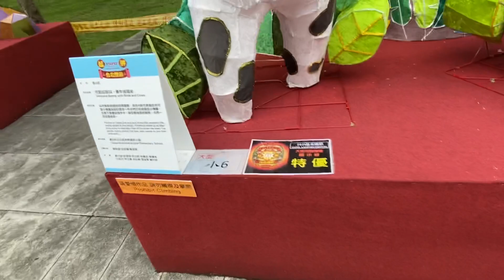欣賞2021美麗的花燈創作—民主台灣、國際台北，2021台北燈節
2021年聖誕節天氣報低溫，台灣北部又有一陣陣的細雨紛飛，趁著聖誕節，去欣賞台灣最美麗的花燈製作展覽。今年牛年生肖作品活潑可愛、創意新奇、手工精緻、滿滿的藝術美感的花燈創作。看到這些作者寶貴的原創性，每一個花燈散發著迷人的魅力！讓欣賞者心情格外的喜悅。這也是每年燈節都會感受到最佳氣氛、最吸引人的原創作品。
一、北港迎花燈
         小時候，過年接著元宵節，我常聽到二叔公總愛說著「去看北港迎花燈」的愉快生活經驗。那是一種農夫最佳接觸新奇與住在麥寮後安村，鄉下晚上如果要到北港，還有大一段農業道路、產業道路要走距離。夜間視線黑漆漆的，如果要去看花燈，也必搭乘租用的計程車，才能夠到達。廟宇所製作的花燈大抵是以眾神明等諸多角色。例如:人物方面有西遊記裏的唐三藏、孫悟空、豬八戒，或觀世音神明等。造景設施。例如:蓮花座、假山、小橋流水雲朵等為花火燈製作的體材。也就是當時製作的是以當時居民的生活背景、生活印象為體材。相對應的我們後輩在現代所看到的鐳射、太空科技等科技新題材。
二、舉國之力、國際行銷機會
         後來台灣全國的花燈展會邀集台灣像台電、中油，以及像交通部觀光局，民間的航空公司等，國際交通旅遊的事業單位，創意設計的製作各類的大型花燈。邀請日本、以前是民主生活的香港、新加坡、部分東南亞國家等，製作各國特色的象徵性地標、特產食物、傳統的服裝等展示該國的文化，作為花燈設計、製作的體材。過去，每每在國立中正紀念堂四周圍的道路展出。建議民眾採順時鐘方向行走的參觀路線，可說是每年各國年度創意的盛事，當時的花燈展往往吸引廣大台灣北部縣市民眾前來觀賞。夜間加上設計的燈光，更顯示花燈作品的別出心裁。
三、我辦、我榮耀
         後來，在台灣全國各縣市均衡發展的思考下，每年台灣全國性的花燈展出，就輪流到全國各縣市辧理。由中央主辦單位提供部分的補助經費，再加上當年負責承辦縣市的創意，以及大力招募公民營機關通力的合作，一年一年把台灣花燈製作，帶向更輝煌、更騰達的創新領域。每一個縣市有各方面的專業人才，運用地方政府的傳統特色主題，每年也把台灣全國性的花燈辦得更加有聲有色。台灣花燈藝術的各縣市互相的交流，讓藝術在台灣全國各縣市埋下種子，藝術在台灣全國各縣市更為傳播與普及。如何每年把台灣花燈展覽視為縣市地方的榮耀，讓花燈製作成為當地最好的全國性、國際性的教育觀摩。
四、校門口花燈的榮耀
         後來，過去我有機會到學校去，常常看到學校把製作好、參與得獎的花燈作品，布置在校門入口，讓參與製作的學生很有成就感，全校同學也有機會分享藝術氣息、也分享得獎喜悅，有效增加學生的自信心與成就感。學校有專業指導花燈製作的的老師、有願意給學生們一起學習製作各種創意花燈、願意提供學生接觸花燈製作，願意成就學生的老師。透過實體的操作，學習解決各種問題。以團隊合作，共同完成一件創作。可想而知，過程中面對困難的挑戰，也面對複雜不明的情境，讓學生確實參與、操作、創新的領域。
五、燈亮了！世界開拓了！
         我看到每一個作品，都是我們參賽者特別投注心力的藝術創作，特別是給我們的年輕人有藝術創作發展的機會。他們的創作，帶給我們藝術生活美感，帶給我們文雅氣質的體驗。無論是從「北港迎花燈」的思古懷舊的甜蜜情懷，開始，還是運用鐳射燈光、製作花燈材料、科技的創新，在台灣民主自由生活下，鼓勵創新的環境上，帶給大家科技的未來世界，一個花燈製作充滿發展的空間，不限制花燈製作的創新題材，大力開拓創新的美感，提供作者藝術創作更強的活力。
六、2021美麗的聖誕節
         台灣全國民眾配合政府的防疫成功，讓疫情對我們的生活所受的影響最小，對我們的經濟活動所受到的限制最少。台灣百工百業也有經濟繁榮的現在與前景。今年的牛年花燈適時配合世界性的聖誕節，欣賞每一件美麗的創作，就好像是帶給自己一個最溫暖、最特別、最美麗的聖誕節禮物。